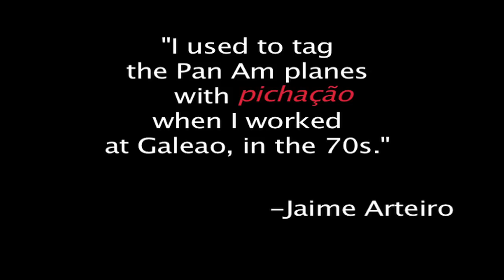Aerosol Carioca - Rio de Janeiro, Brazil - Jaime Arteiro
Jaime Arteiro has been painting since the 1970s and can be considered among Rio's very very VERY first Street Artists. He started out as a pichador, and took his "talents" to Pan Am, painting departing planes at Galeao International Airport. Eventually, Jaime took his style to the streets where he has been painting ever since. Talk about a REAL O.G. Original Grafiteiro. It's worth a look.